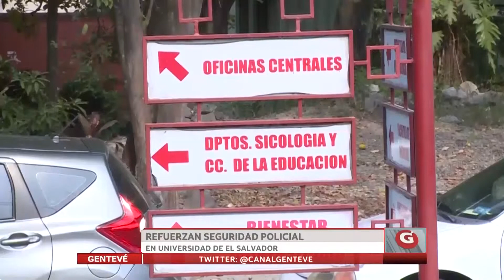Refuerzan seguridad policial en Universidad de El Salvador